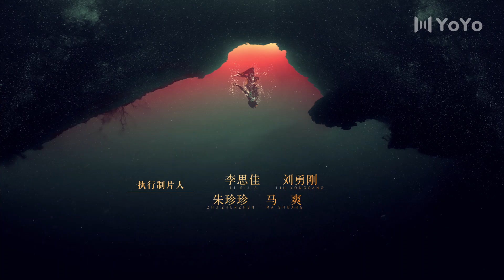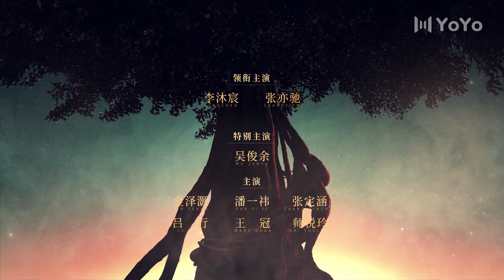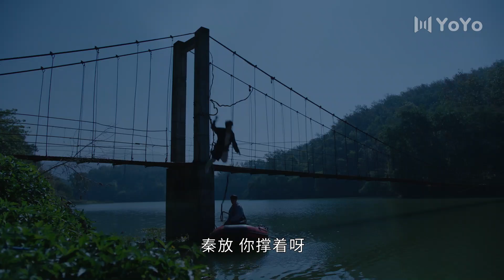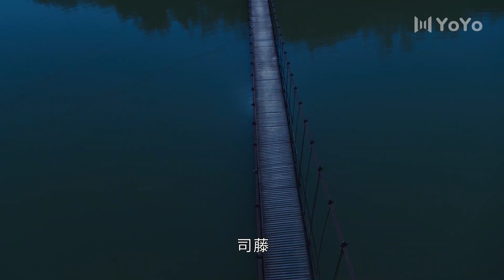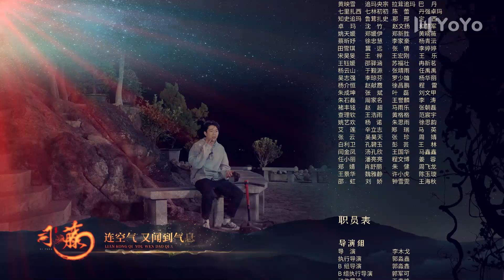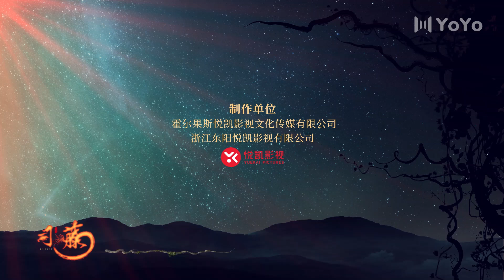【ENGSUB】司藤纯享版 21🌿景甜张彬彬“放肆藤你”cp镜头纯享特别版